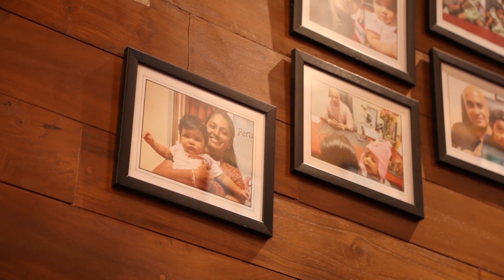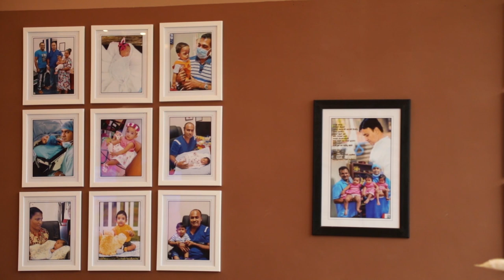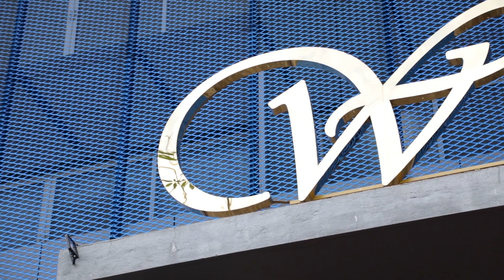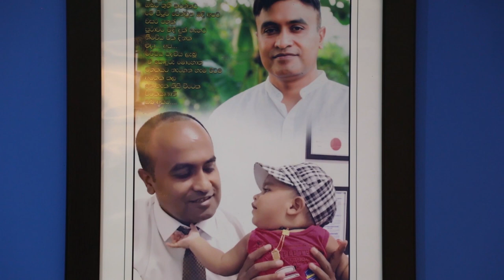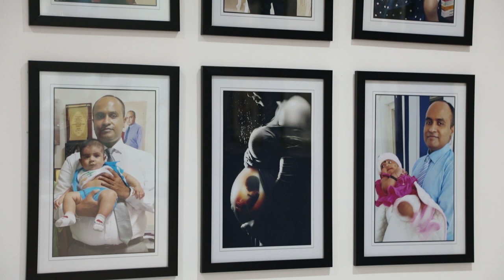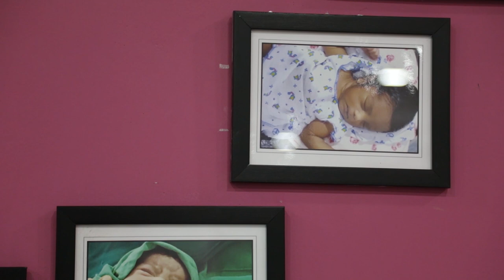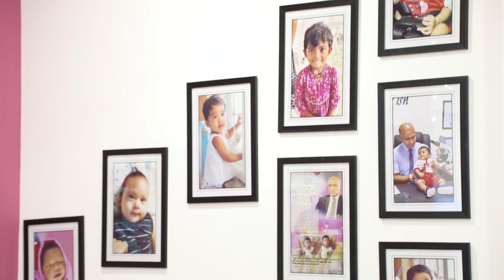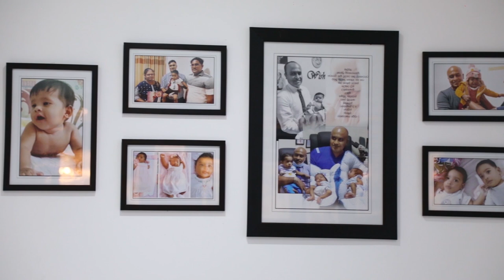විවාහ/කසාඳ බඳින්න ඕන හරිම වයස කීයද? / වයසට ගිහින් බබාලා හදන්න බැරිද?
How old is it to get married? / Can't you get old and have babies?

|| Let's make your baby dream come true through IVF ICSI IMSI techniques.

නළ දරු තාක්ෂණය සහ කළල වෛද්‍ය විශේෂඥ හෙළරුවන් පසන් කුමාර
Dr. Helaruwan Pasan Kumara
Wish Fertility Hospital
No 30, Elhena Road, Maharagama